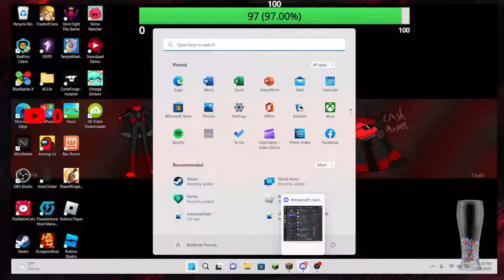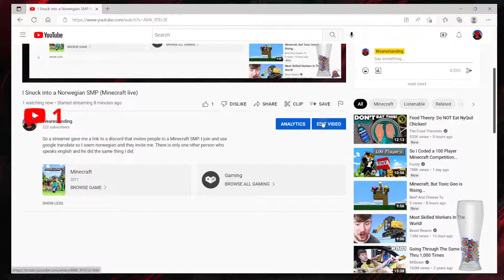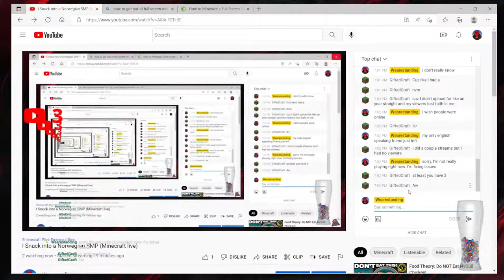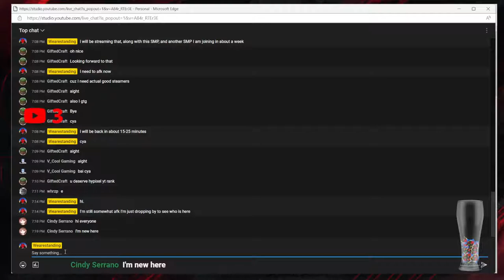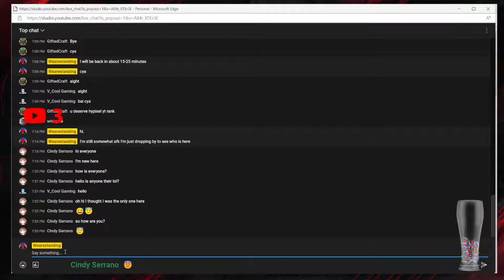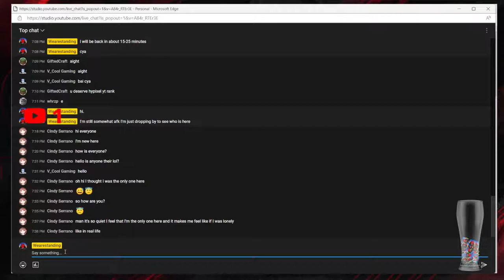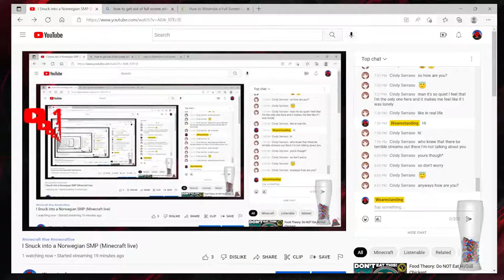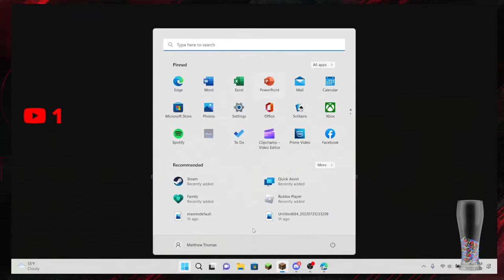I Snuck into a Norwegian SMP (Minecraft live)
So a streamer gave me a link to a discord that invites people to a Minecraft SMP. I join and use google translate so I seem norwegian and they invite me. There is only one other person who speaks english and he did the same thing I did.